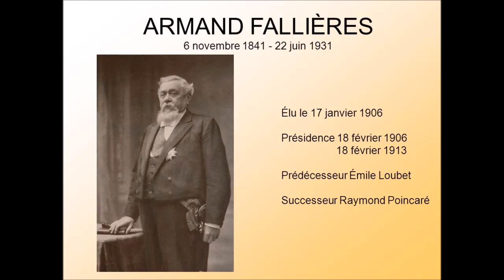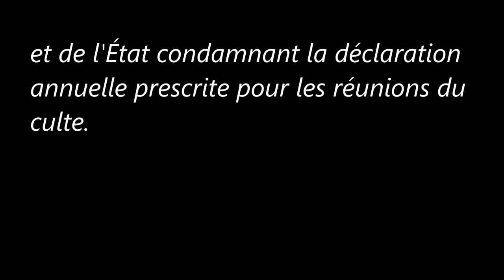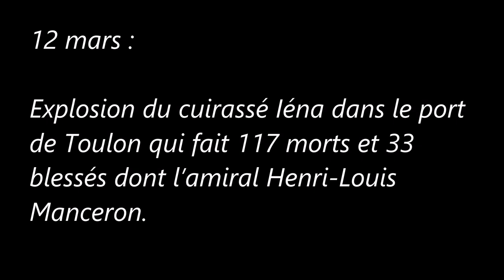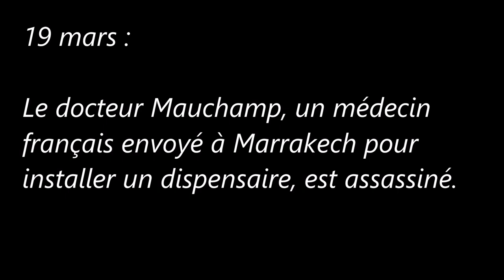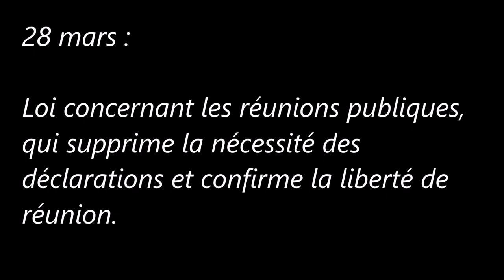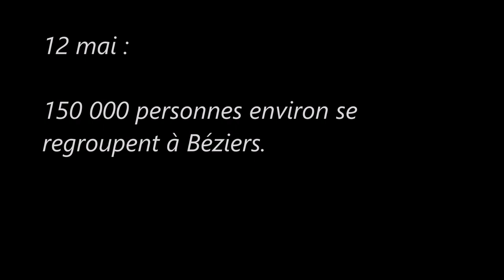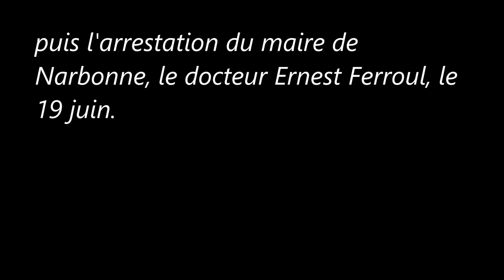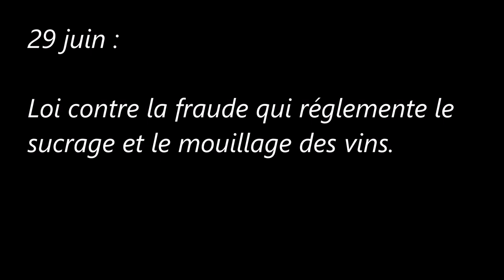La Troisième République (Janvier/Juin 1907) : Armand Fallières